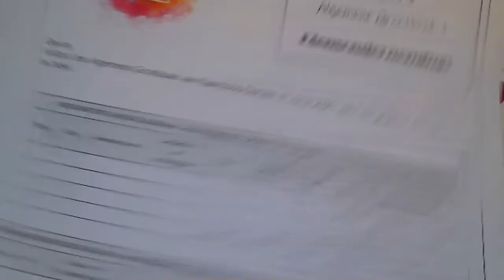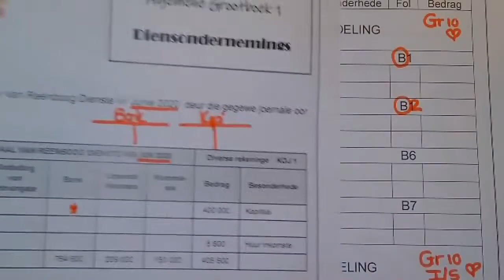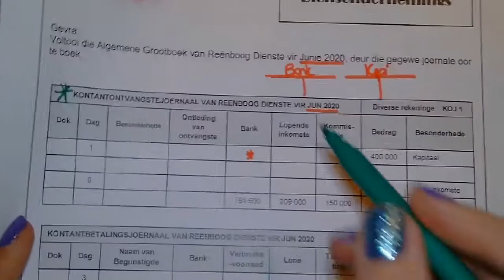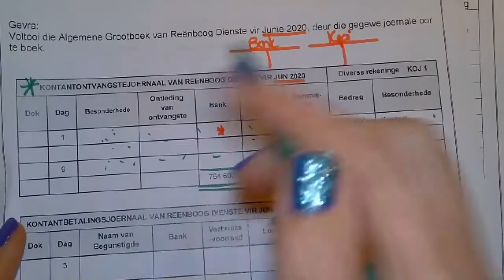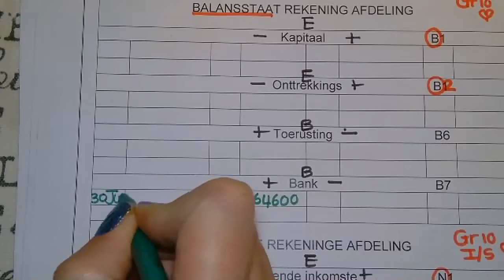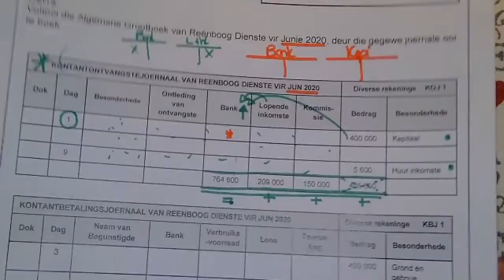Gr 9 Algemene Grootboek 1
Hersien die Algemene Grootboek van 'n diensonderneming.
Kliek op die skakel
vir toegang tot blanko werkkaarte.